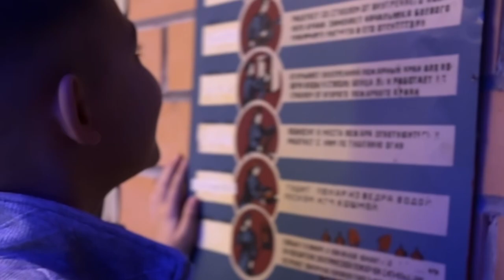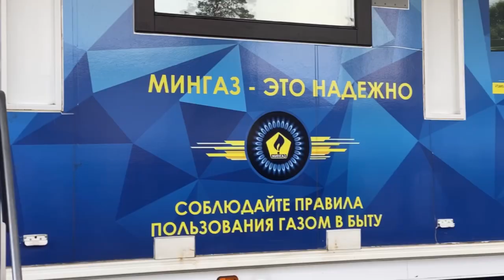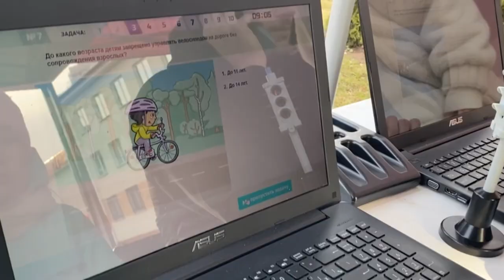Финал акции МЧС "Безопасность в каждый дом" в Минске